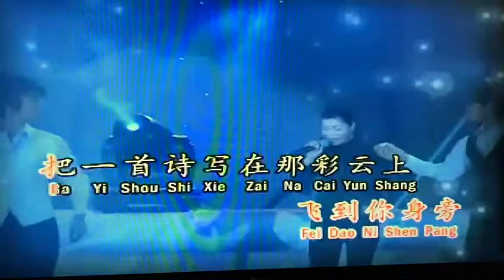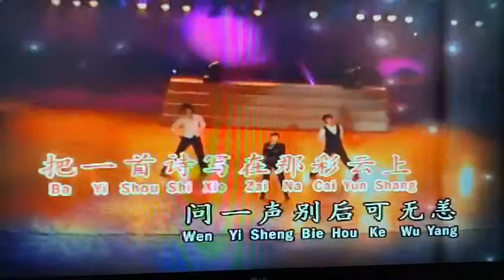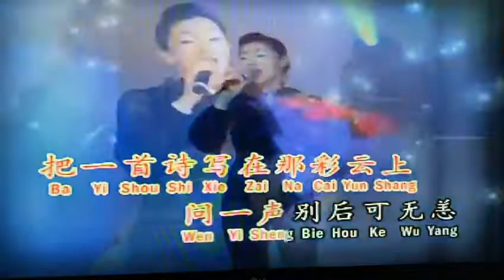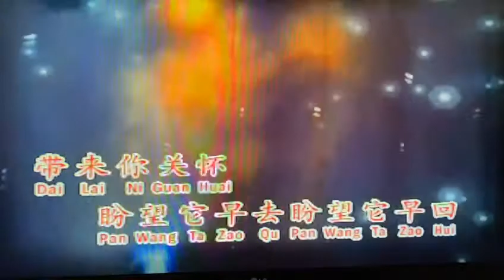Zi Cong Ren Shi Ni ( 陳 世 珍 )